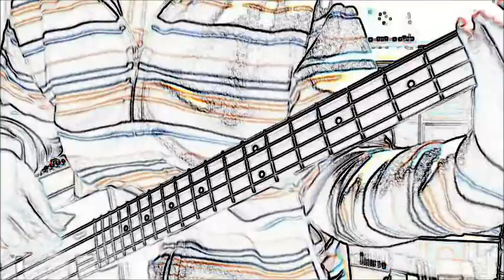LOKI`S great Exotic tune adding synth bass!!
LOKI`S great Original tune
looookkkkkkiiiiii